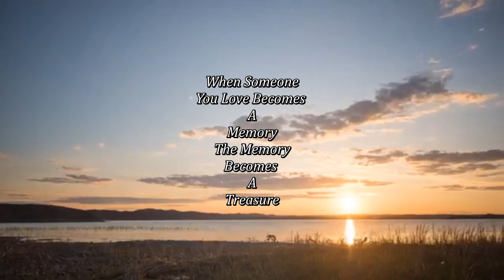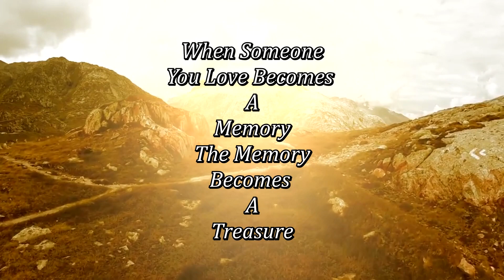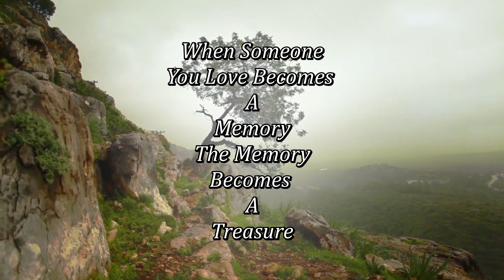Barbara Anita Jones Anderson Johnson Memorial Video